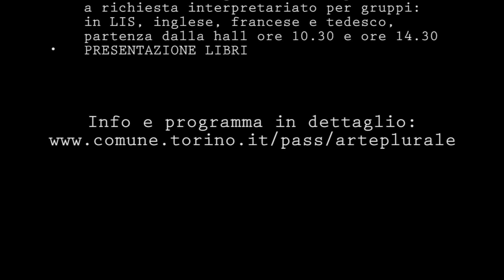Arte Plurale 2013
TORINO

KERMESSE INTERNAZIONALE ARTE PLURALE 2013

Dal 1993 un progetto di arte contemporanea - a carattere relazionale - in contesti educativi

DAL 27 NOVEMBRE AL 7 DICEMBRE 2013

Promotrice delle Belle Arti, Viale Balsamo Crivelli 11

Tutti giorni dalle 10.00 alle 19.00 orario continuato, ingresso libero

INAUGURAZIONE MERCOLEDÌ 27 NOVEMBRE DALLE 10.00 ALLE 19.00

ore 11.30 saluti delle autorità e conferenza stampa, con servizio interpretariato in LIS

Un invito a festeggiare il 20° anniversario della manifestazione!

CONVEGNO INTERNAZIONALE: ARTE PLURALE, VIAGGIO INTORNO AL LIMITE

GIOVEDÌ 28 E VENERDÌ 29 NOVEMBRE

ASTA DI SOLIDARIETÀ SABATO 7 DICEMBRE DALLE ORE 15.00

Più sedi espositive:

Borgo Medievale, Viale Virgilio, 107, Parco del Valentino

Tutti giorni dalle 9.00 alle 19.00 orario continuato

Fondazione Teatro Nuovo, Corso Massimo d'Azeglio 17

Tutti giorni dalle 10.00 alle 19.00 orario continuato

Ingresso Centro Civico Circoscrizione 8, Via Ormea 45

Dal lunedì al venerdì dalle 8.30 alle 17.00

• SHOP E BOOKSHOP

• TEATRO, DANZA, PERFORMANCE E CINEMA

• LABORATORI, gratuiti e su prenotazione

• VISITE GUIDATE, gratuite e su prenotazione, a richiesta interpretariato per gruppi: in LIS,

inglese, francese e tedesco, partenza dalla hall ore 10.30 e ore 14.30

• PRESENTAZIONE LIBRI